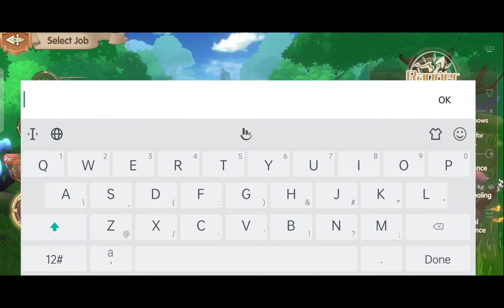DIVINE TREE: M HERO ORIGINS (EN/BETA) 2024 Online-MMORPG Mobile Android-Gameplay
⭕Game-Info:

►Genre: MMORPG

►Size: 2GB

►Server-status: EARLY-ACCESS

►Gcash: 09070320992